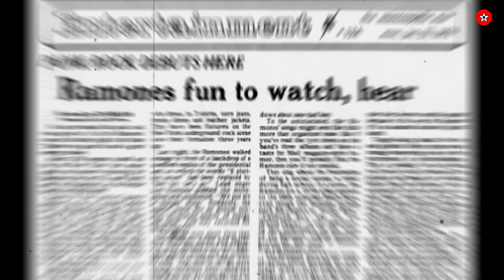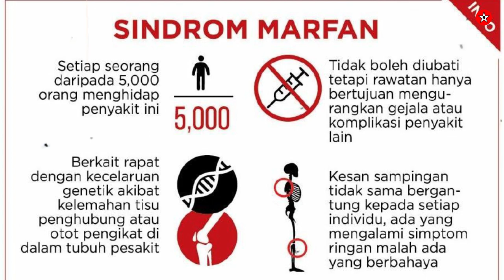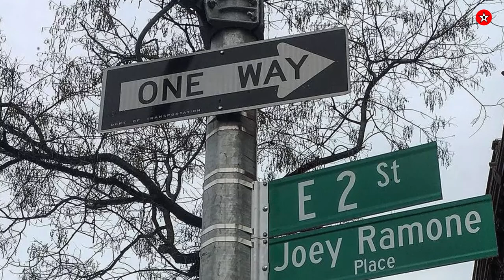SINDROME MARFAN JOEY RAMONE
WELCOME   REVOLUTION
☆RedRubber official  : Membahas hal-hal atau topik unik, aneh, gila, cara dan gaya yang berakar idealis

Backsong :
RAMONES